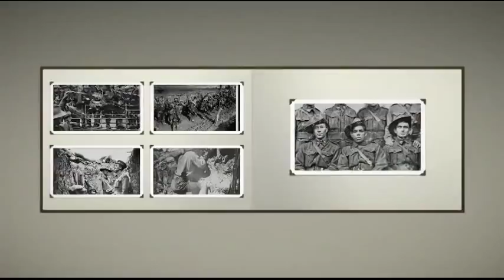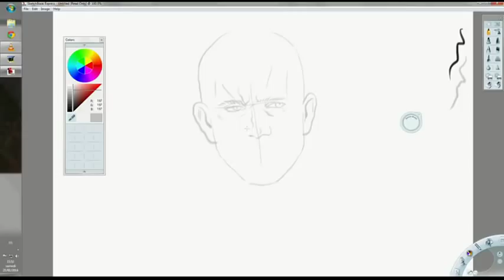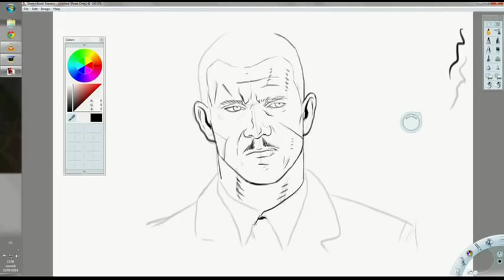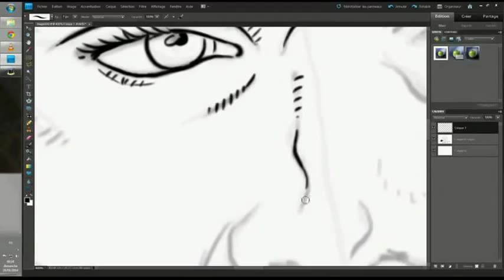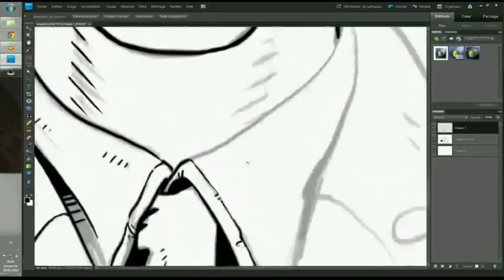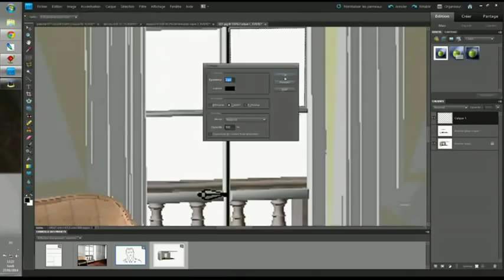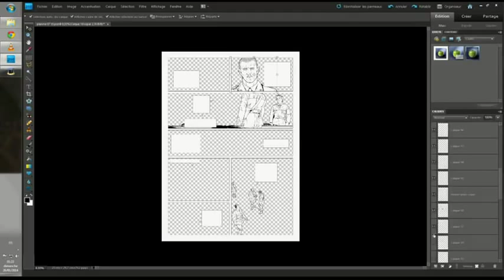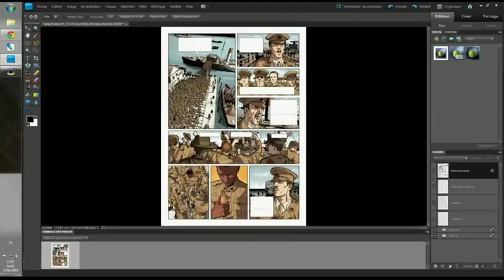Le temps du Rêve, de l'écriture au dessin - Editions Delcourt 2014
Angoulême: festival Bd 2014.
A l'occasion de l'exposition consacrée au "Temps du rêve" (éditions Delcourt) aux archives départementales de Charente, un rapide montage vidéo sur la genèse de ce petit projet Bd signé Antoni, Ormière, Blancher...